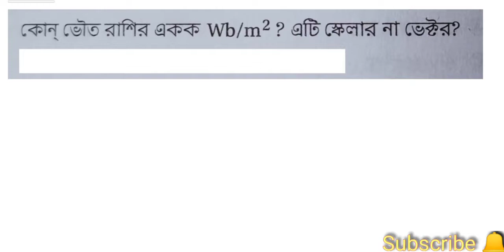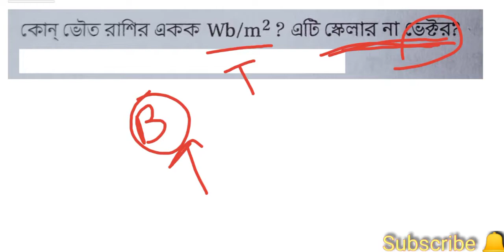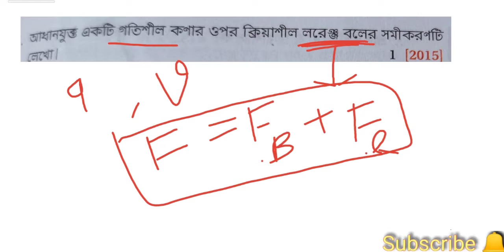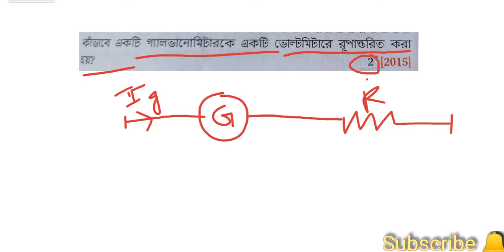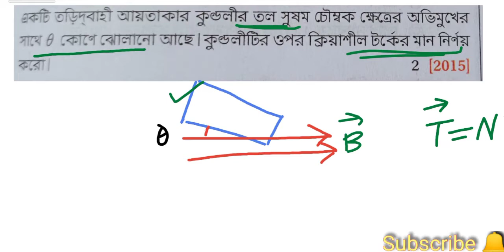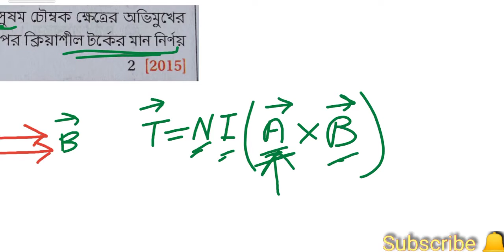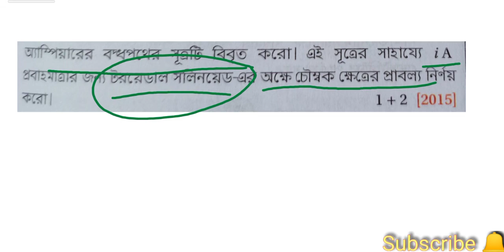5 years Questions solution | 2015 | H.S | physics | Electromagnetics